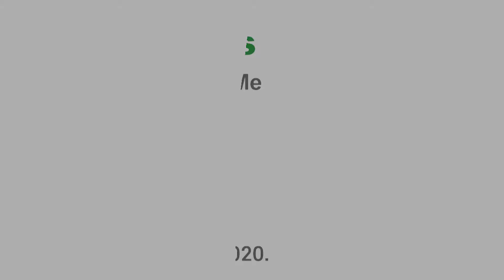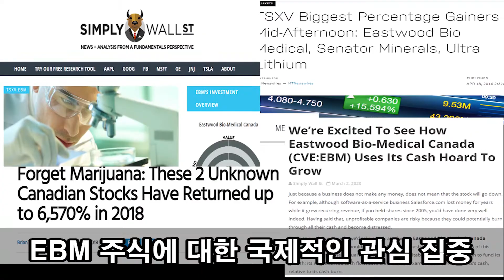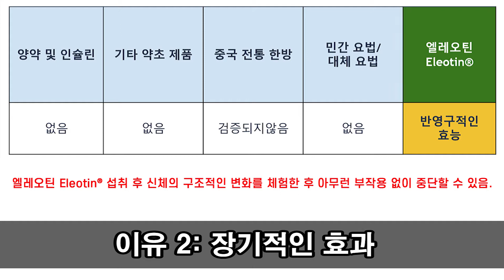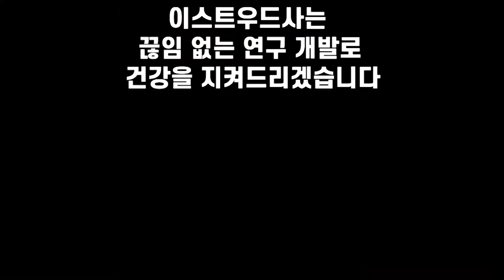회사 소개 영상